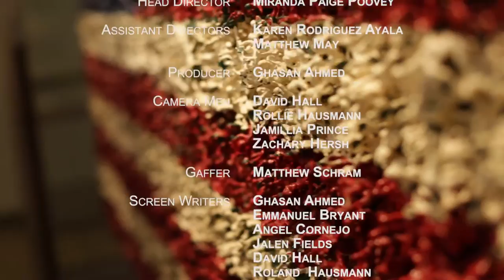Capped In America - Pierce Freelon - Blackspace